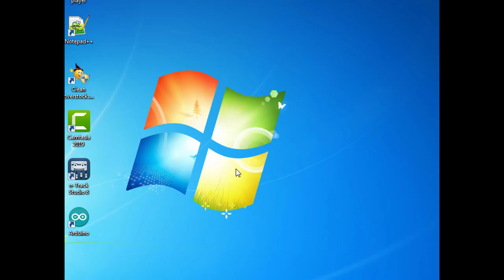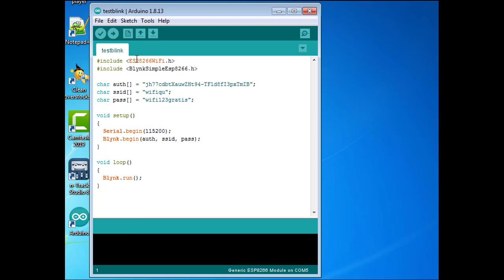Failed to connect to ESP8266 Timed out waiting for packet header fix esp01 upload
Video ini menerangkan cara mengatasi masalah failed  to connect to esp8266.